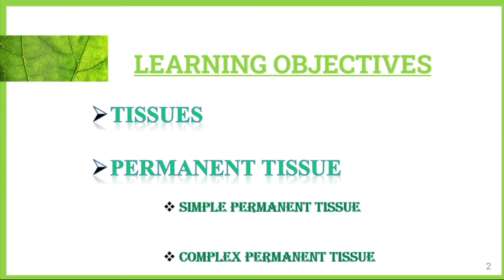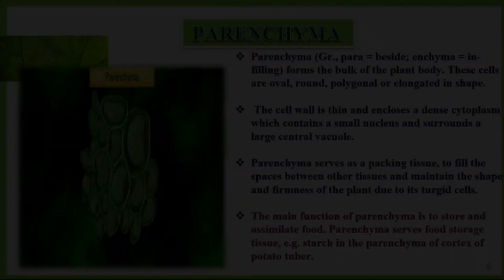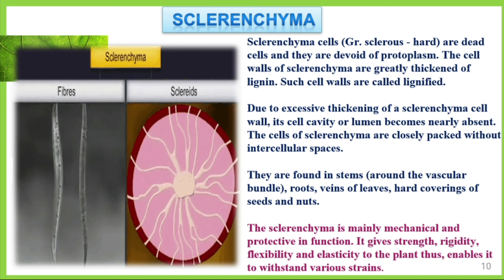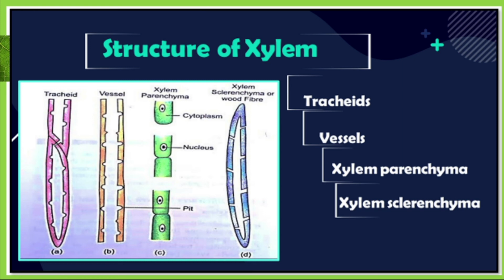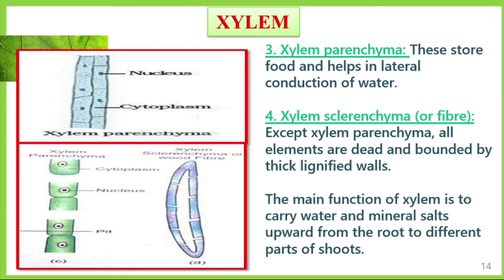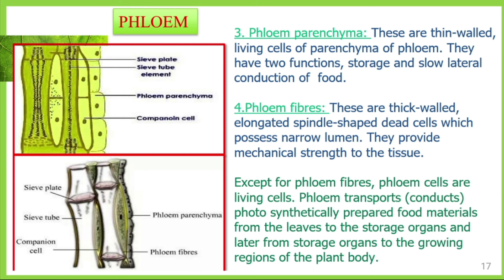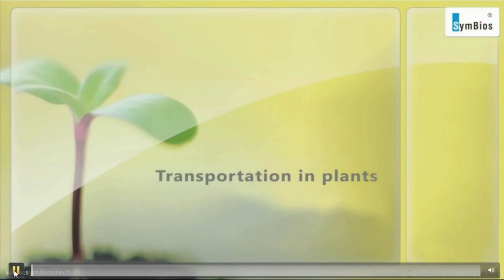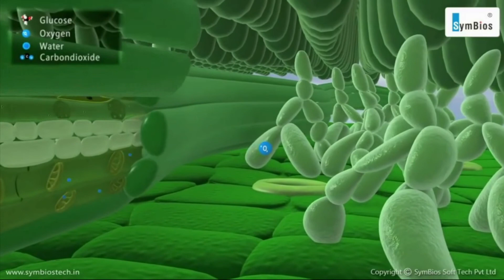7th Bio Chap-1 Organization in living things Permanent tissue-Teaching